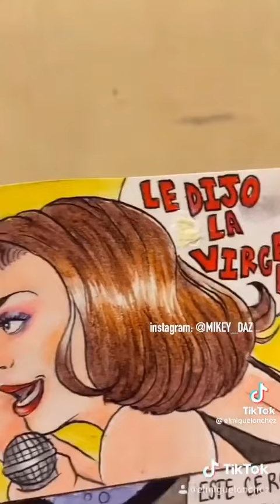SORAYA MONTENEGRO CANTA LA GUADALUPANA CON LA LISIADA